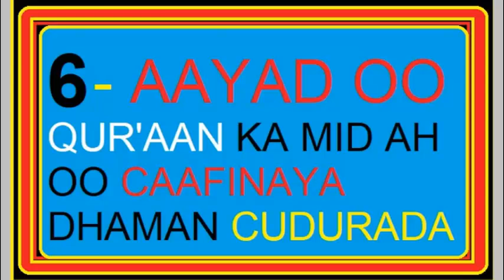6 - AAYADOOD OO QUR'AANKA KU JIRA OO KAA CAAFINAAYA CUDURADA OO DHAN ISH ALLAH